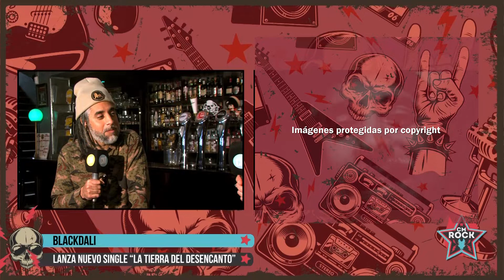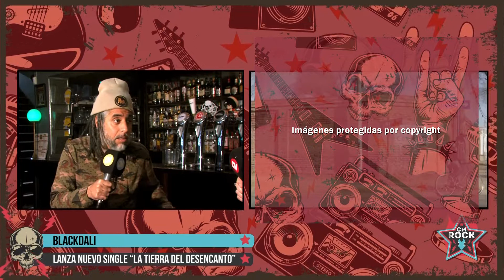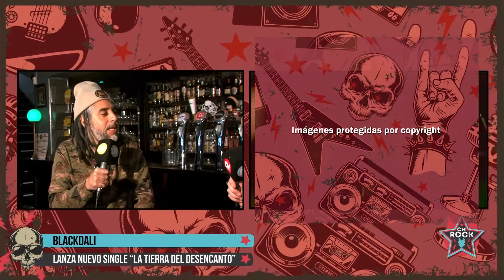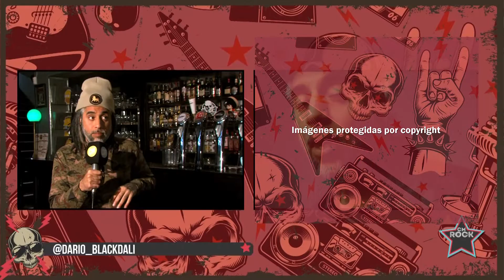Blackdali - Entrevista CM Rock 29 de Septiembre de 2022